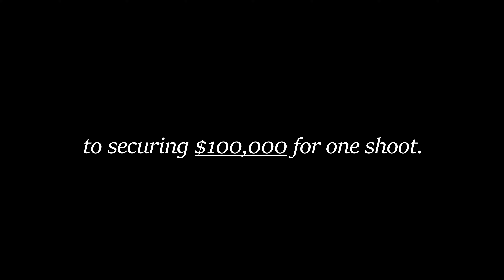How I 10x My Business in 2 years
If I could go back in time and give myself 1 piece of advice in starting Zander Media, it would be to do more free work!

Something given away for free is bread cast across the water, you never know where it is going to land.

Giving work away for free is what got us from making $1,000 videos to $100,000 commercials in 4 years.